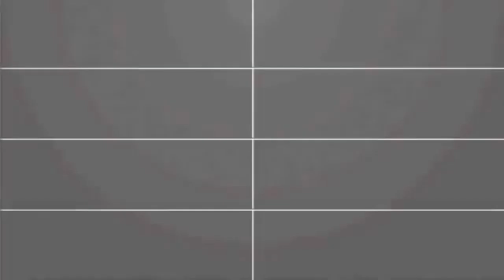Top 5 free 2d hd intro templates no text with free Download 1080p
intro no text for girls
intro no text download for girls
intro no text download minecraft
download intro no text epic
epic 3d intro no text
epic gaming intro no text
explosion intro no text
epic minecraft intro no text
intro no text free download minecraft
intro no text faded
intro no text for android
intro no text girls
intro no text gamer
intro no text n3
shockwave intro no text no music
free intro no text no music
intro no text panda song
shockwave intro no text red
2d intro no text red
free intro no text shockwave
free intro/no - text shockwave template
intro template no text shockwave
intro no text template download
intro no text template free download
intro no text template minecraft
free intro no text templates
intro no text undertale